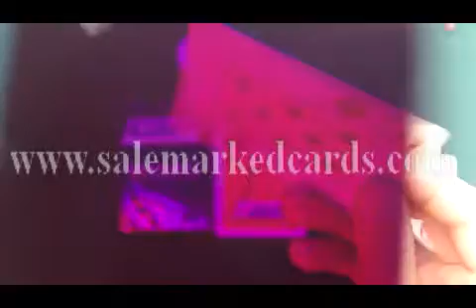fournier EPT 9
Fournier EPT plastic poker cards.